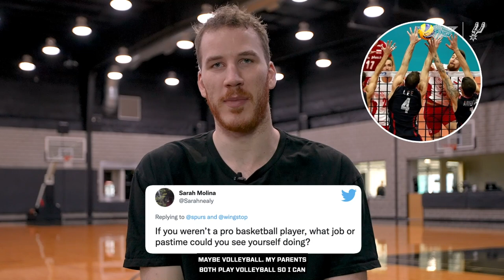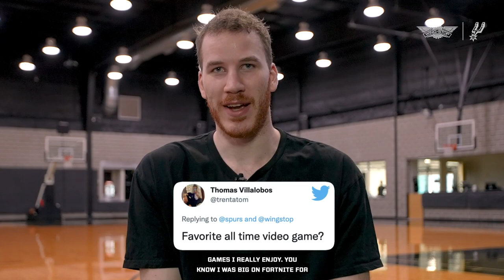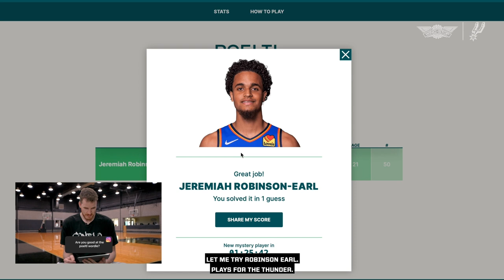Ask Me Anything: San Antonio Spurs Center Jakob Poeltl Talks Wings, Video Games, Austria and More!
Jakob Poeltl sits down to answer questions from Spurs fans, from wings to video games to his first game against Kevin Durant and much more, in his Ask Me Anything pres. by Wingstop!